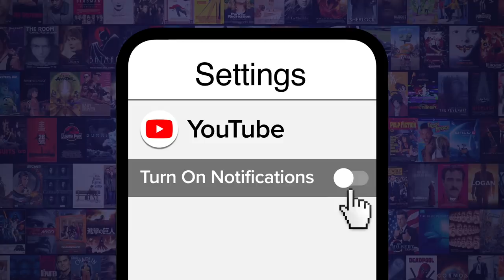Top 10 Best Looney Tunes Video Games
Buggs, Daffy and Co. have long and storied history in gaming! For this list, we’re looking at the best video games to have starred Warner Brothers’ colorful, wacky cast of characters, the Looney Tunes! Our countdown includes Looney Tunes: Duck Amuck, Looney Tunes: World of Mayhem, Looney Tunes Racing, Bugs Bunny: Lost in Time and more! Did your favorite “Looney Tunes” game make it on the list?